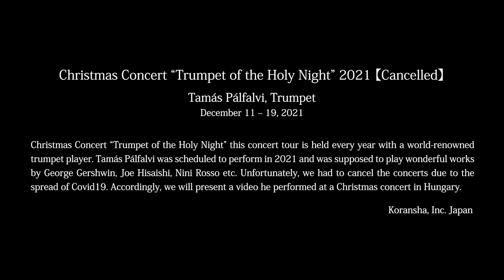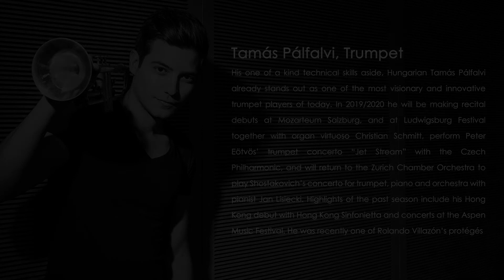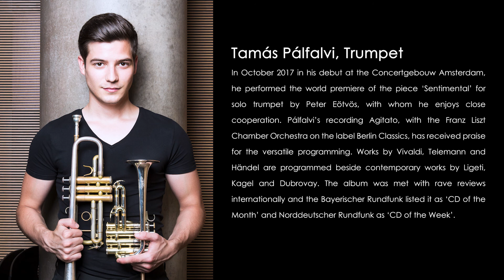“Trumpet of the Holy Night” 2021, Tamás Pálfalvi【Cancelled】／「聖夜のトランペット」2021 タマーシュ・パルファルヴィ‹公演中止›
Christmas Concert “Trumpet of the Holy Night” 2021 ‹Cancelled›
Tamás Pálfalvi, Trumpet
Christmas Concert “Trumpet of the Holy Night” this concert tour is held every year with a world-renowned trumpet player. Tamás Pálfalvi was scheduled to perform in 2021 and was supposed to play wonderful works by George Gershwin, Joe Hisaishi, Nini Rosso etc. Unfortunately, we had to cancel the concerts due to the spread of Covid19. Accordingly, we will present a video he performed at a Christmas concert in Hungary.
Koransha, Inc. Japan

1. J.S.Bach: “Larghetto” from Concerto in D Major, BWV 972 (after Vivaldi Violin Concerto RV 230) (0:20)
2. Silent Night (3:19)

‹for J-LODlive2キャンセル›